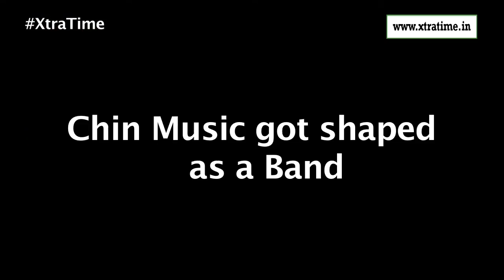Sir Curtly Ambrose : From Pace To Bass || Caribbean Diary by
In Antigua, meanwhile – home of the next two men to succeed Clive Lloyd as West Indies captain . Sir Viv Richards, a reggae fan nicknamed The Master Blaster after Stevie Wonder’s ode to Bob Marley , and Sir Richie Richardson – cricket and music converge in unprecedented manner . The band Spirited boast two icons of West Indies cricket in their line-up . Richardson, who plays guitar, and Sir Curtly Ambrose on bass .“Richie [Richardson] used to be my roommate on tour,” Ambrose explains, “and to unwind from the pressures of international cricket he would strum his guitar . I would hit the table and do a little singing, just to relax. Then one day I just said to him , ‘I’m going to buy a bass guitar’. We were in Birmingham for a Test match, and there was a music shop around the corner from the hotel .”